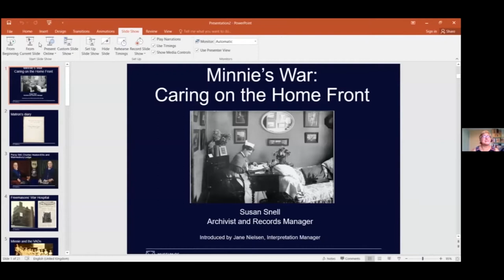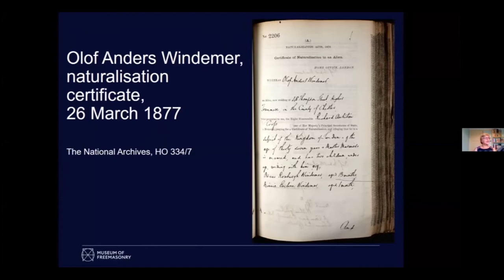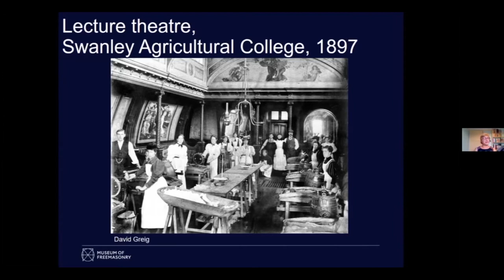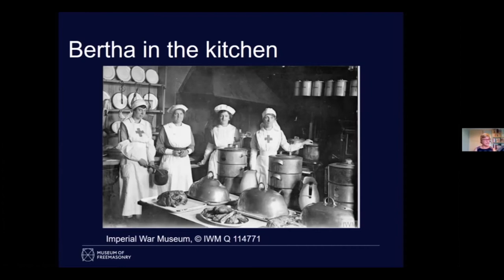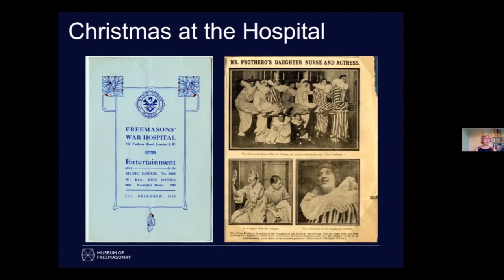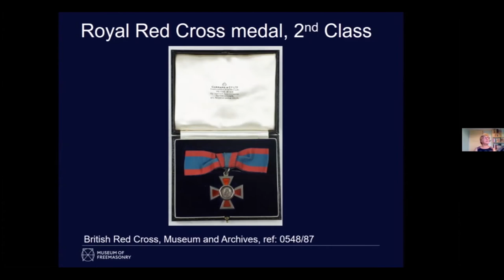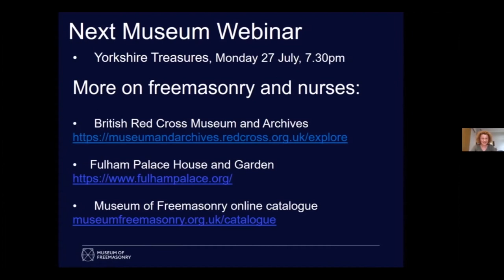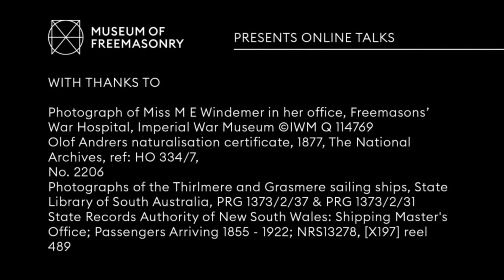Minnie's war: Caring on the home front | Museum of Freemasonry | Online talks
Discover the fascinating life story of Minnie Evelyn Windemer, Matron of the Freemasons’ War Hospital from 1916 to 1919. Challenging family circumstances led her to forge her own path and enter nursing, one of the few respectable careers for women by the late 19th century.

At the outbreak of World War I, many wives and daughters joined the workplace for the first time, replacing men who were fighting in Europe's trenches.

Introduced by Jane Nielsen, Interpretation Manager at Museum of Freemasonry, join Susan Snell, Archivist and Records Manager as she describes how Minnie negotiated her role and earned respect from patients, nurses, doctors and freemasons on the home front.

Skip to chapters:
0:00 Introduction
0:32 The story of Minnie Windemer
24:00 Live attendee Q&A session

With thanks to:
The National Archives, State Library of South Australia, Wellcome Collection, Imperial War Museum, British Red Cross Museum and Archives.